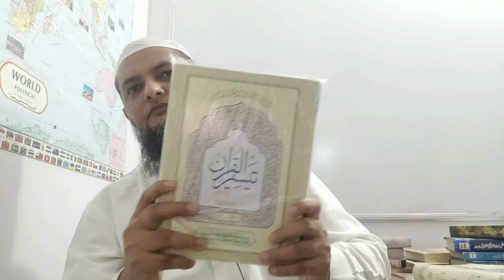Introduction of the best book. تیسیر القرآن مولانا عبد الرحمٰن کیلانی Inamur Rahman